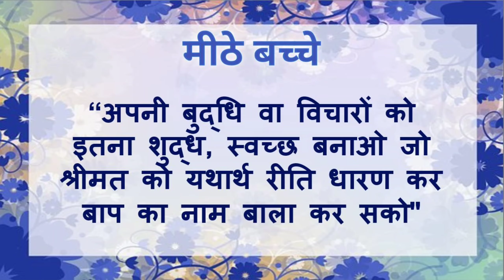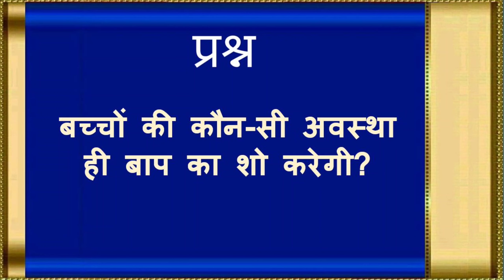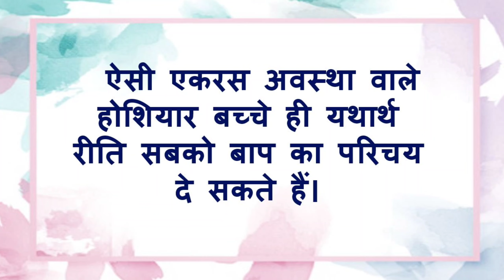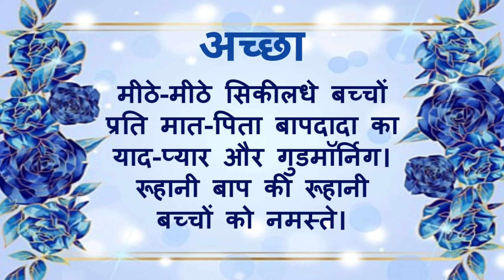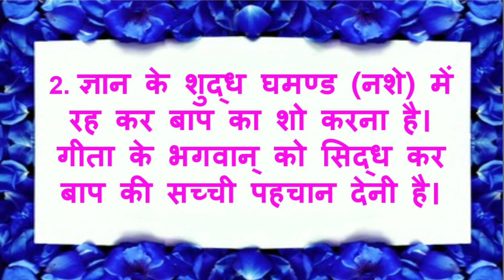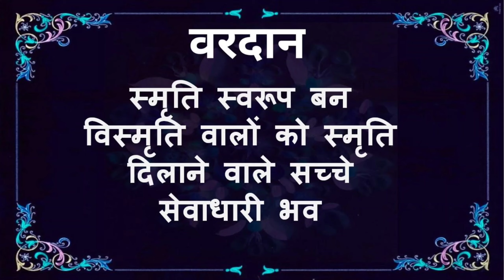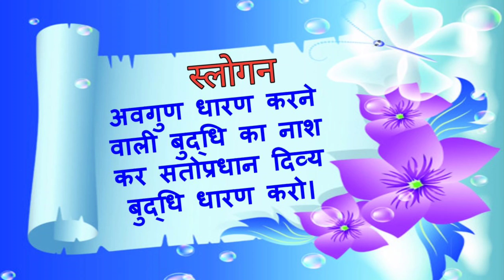29/11/2023 आज की मुरली | bk murli today | मुरली का सार | डेली मुरली | aaj ki murli | today's murli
29/11/2023 आज की मुरली | bk murli today | मुरली का सार | डेली मुरली | aaj ki murli | today's murli
हिंदी मुरली | 29/11/2023 | Bk Murli Today | मुरली का सार | Essence of Murli Brahma Kumaris | Viral | डेली मुरली | आज की मुरली हिंदी में पढ़ने वाली | BK Peaceful Life | Aaj Ki Murli Saar | मुरली का सार/ 29 November 2023/ Essence of Murli Brahma Kumaris